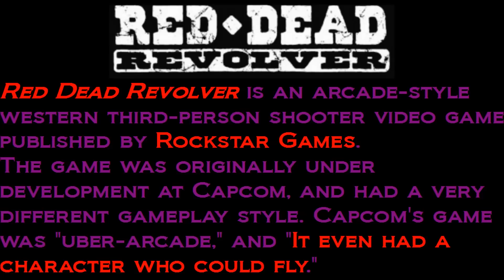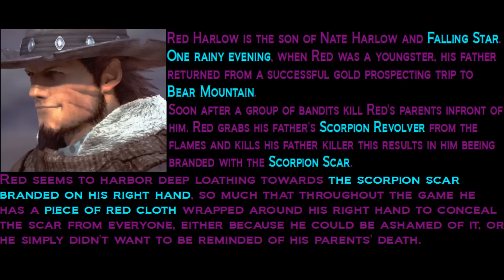Herb's What If's Ep 3 Red Dead Revolver & The Ancestors of GTA V